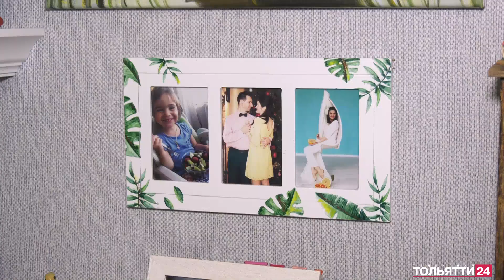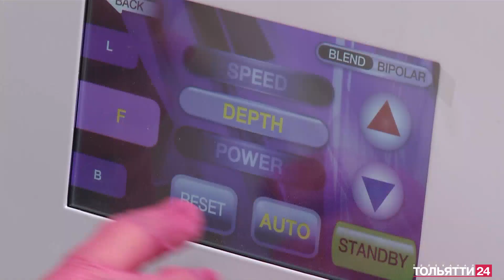«Будьте здоровы» 05.07.2023